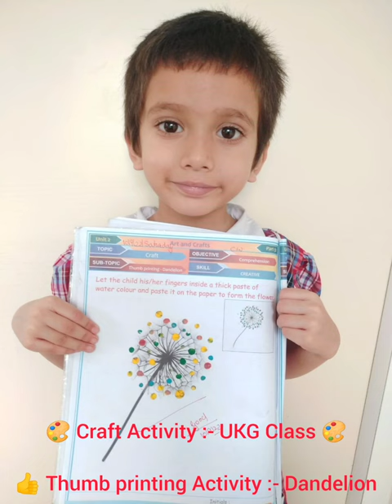🎨 Craft Activity :- UKG Class🎨 👍 Thumb printing Activity :- Dandelion @ Branch 4